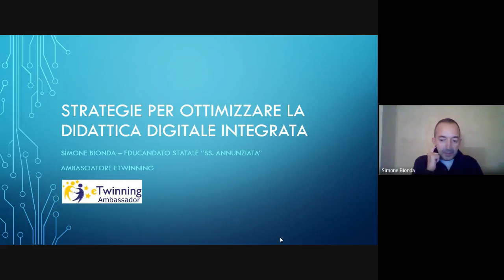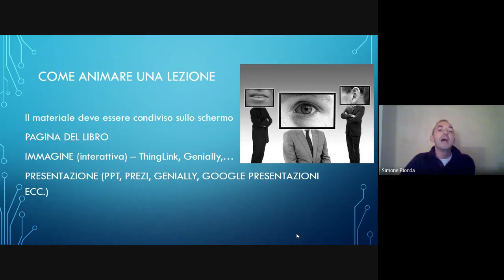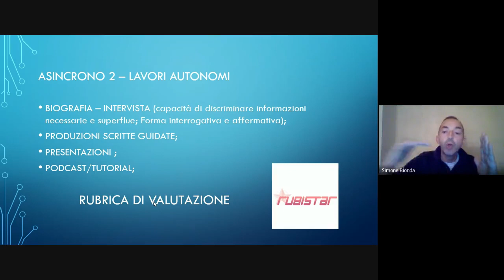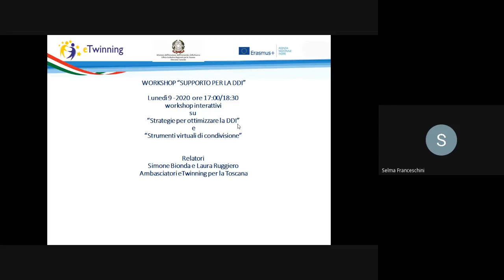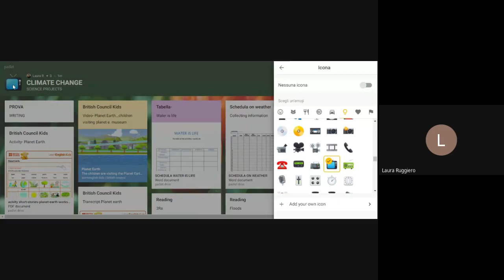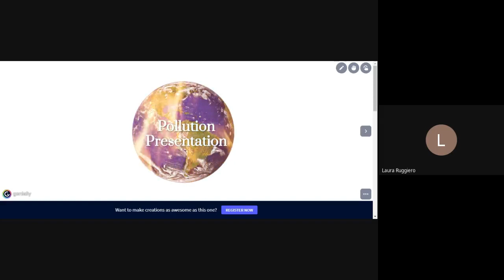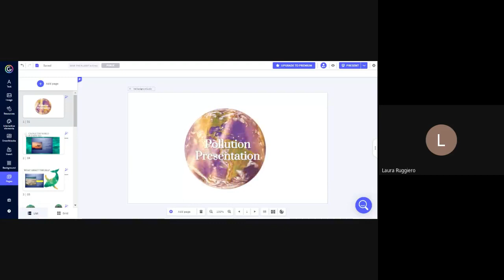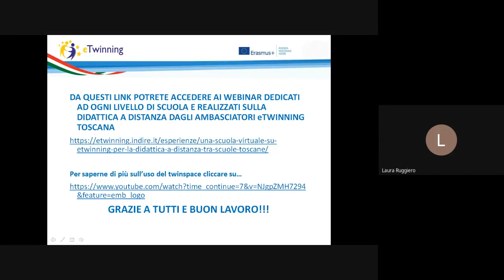Supporto per la Didattica digitale integrata con eTwinning Toscana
Condivisione di idee, strumenti e buone pratiche con Simone Bionda e Laura Ruggiero, Ambasciatori eTwinning per la Toscana.